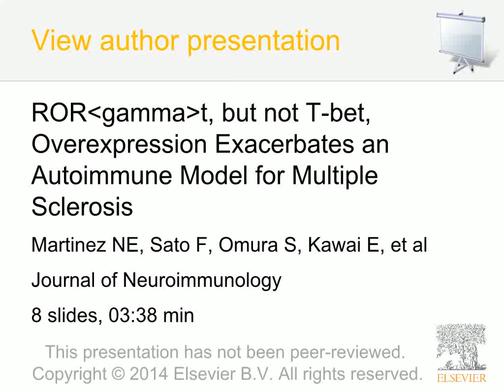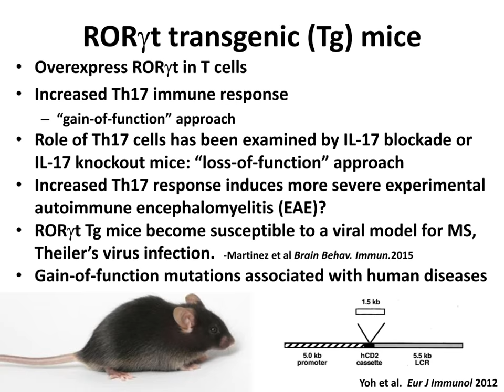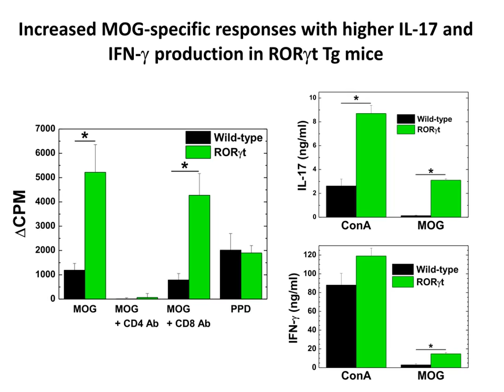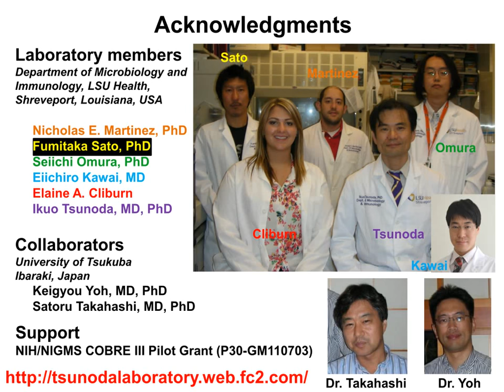Th17/RORgt transgenic EAE model for multiple sclerosis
Journal of Neuroimmunology manuscript, "RORγt, but not T-bet, overexpression exacerbates an autoimmune model for multiple sclerosis." is explained in 3:38 min by Nicholas E. Martinez, PhD, a member of Ikuo Tsunoda Laboratory at Louisiana State University.